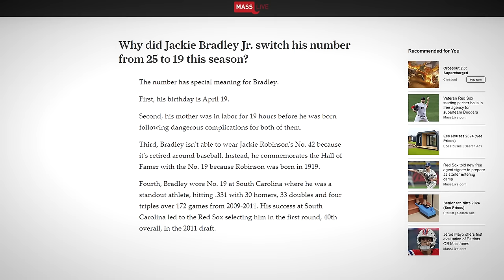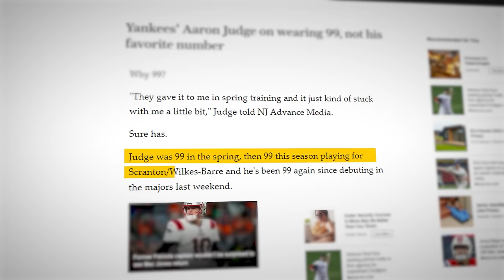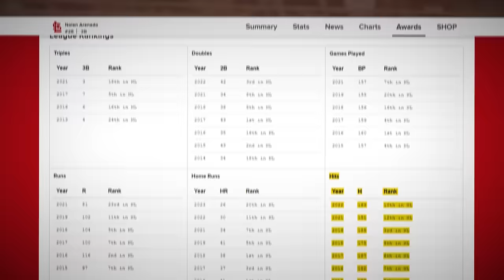How MLB Players Got Their Jersey Number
This is How MLB Players Got Their Jersey Number.